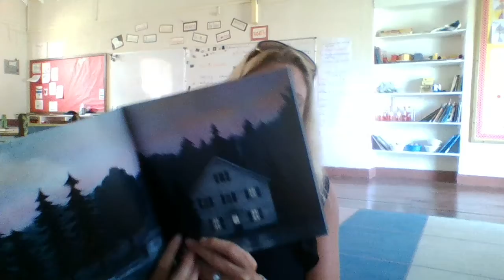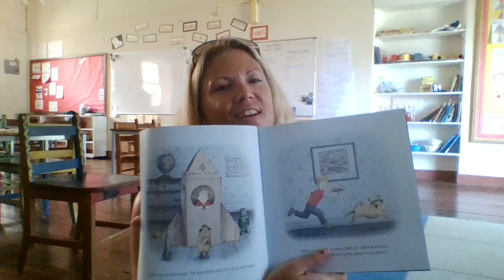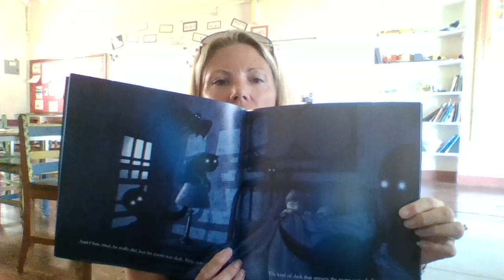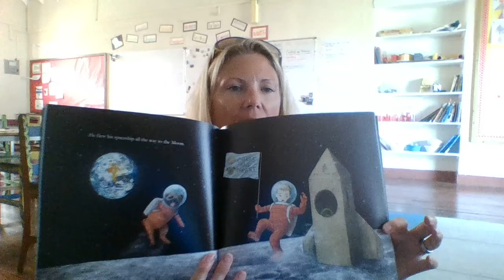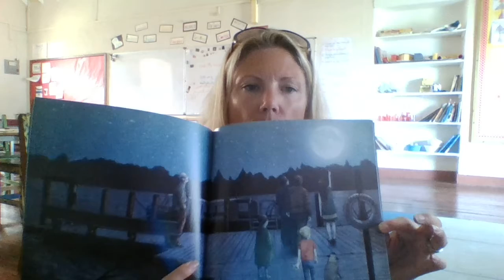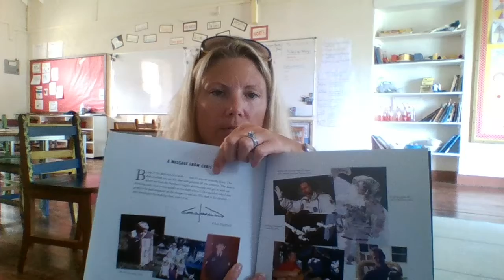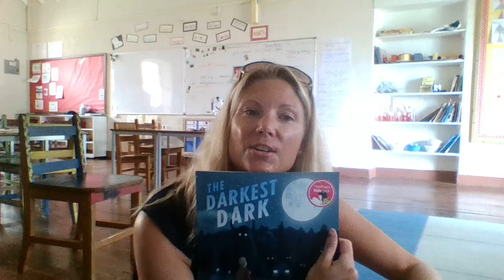Auntie Barbara Reads The Darkest Dark